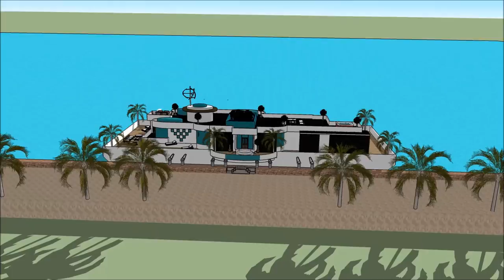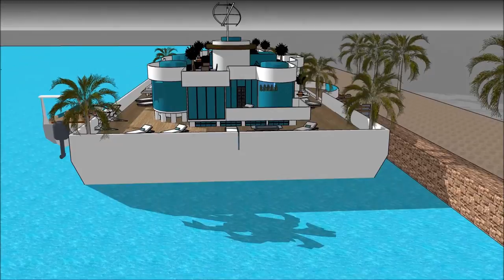How to Afford Waterfront Property resident Buy a Houseboat in USA New York Unique lifestyle on a ba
The How to Afford Waterfront Property resident Buy a Houseboat in USA New York  Unique lifestyle on a ba is made as a rent to user concept, where people can rent the Houseboat Barge Japan Mozambique Denmark China or elsewhere   The How to Afford Waterfront Property resident Buy a Houseboat in USA New York  Unique lifestyle on a ba includes an Extravagant Barge Design ready for the extravagant user to rent the barge Houseboat in Japan China Dubai New York or elsewhere world wide.

The How to Afford Waterfront Property resident Buy a Houseboat in USA New York  Unique lifestyle on a ba has three level plans with basement underneath it, which consist all the facilities needed for the renter. The Houseboat Barge has a unique modern contemporary design with unique architectural features. It has its own lounge area with gorgeous view of the bay.